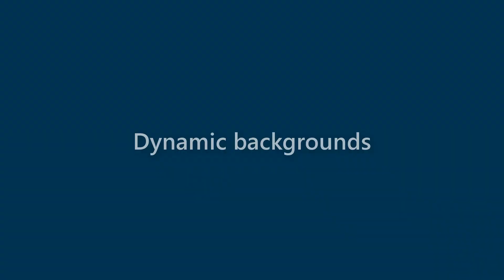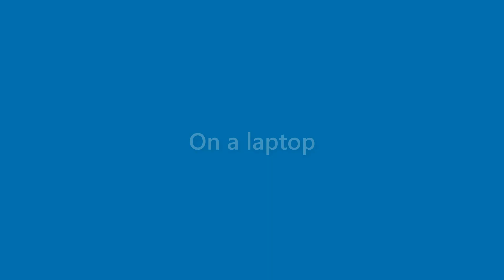Roland Cruz - appearance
Name Look - Roland Cruz - appearance. In this video we present "Roland Cruz" name look and feel in various scenarios.
This video will cover:
How does "Roland Cruz" look as a personal letterhead?
How does "Roland Cruz" look on a business card?
How does "Roland Cruz" look on a computer/laptop screen?
How does "Roland Cruz" look with different background colors?
How does "Roland Cruz" look with various fonts?